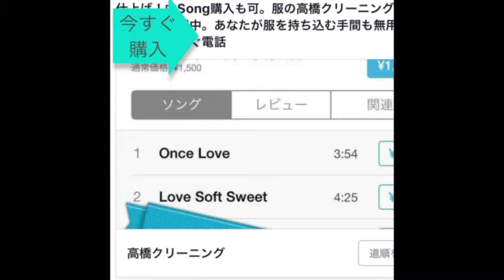ラクーアは東京都文京区BIG EGG野球場のイルミネーションiPad9AR - 高橋クリーニング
ラクーアは東京都文京区BIG EGG野球場のイルミネーションiPad9AR - 高橋クリーニング。クラウドVersionはこちら：
 ApplePayは当店サイトからも曲購入にて対応しております。また、服のクリーニングもしてます。職人による手仕上げです。Songも世界110ヶ国以上に配信中。